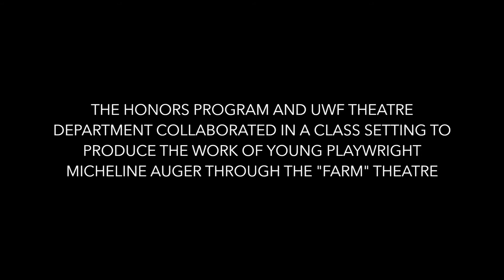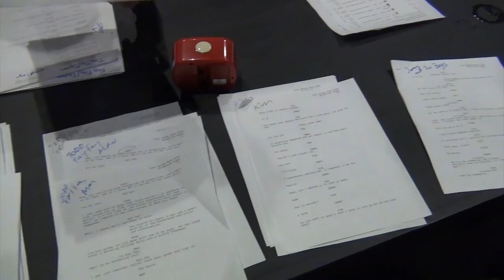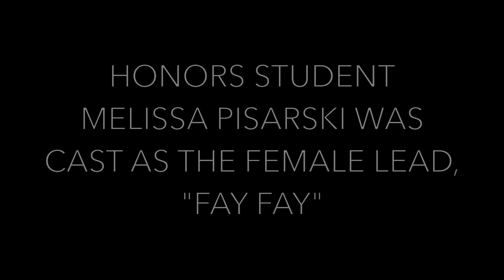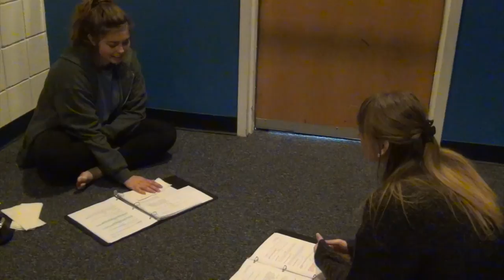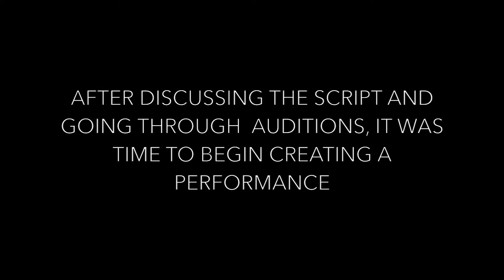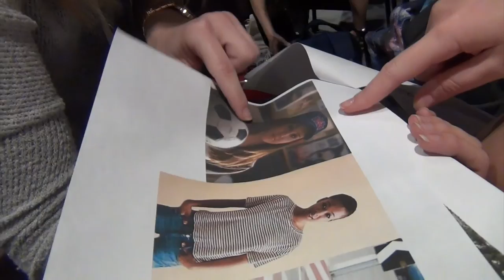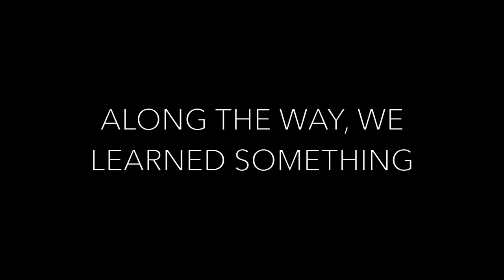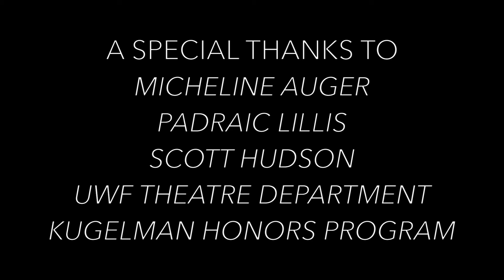Behind the Scenes at UWF's production of "Your Wings Have Eyes"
This student-created documentary offers a look behind the curtain at UWF's production of "Your Wings Have Eyes", an original play by Micheline Auger. This production was part of the College Collaboration program with The Farm Theatre in Brooklyn, NY.

Director, Producer, Camera operator, Editor- Abigail Megginson
Editor, Camera operator- Abbie Kellett
Editor, Camera operator- Alana Braswell